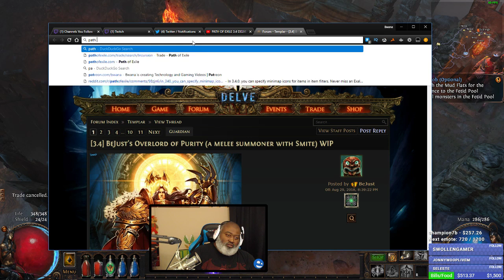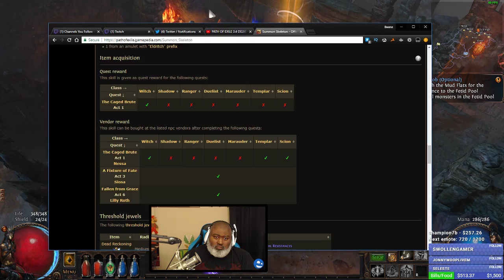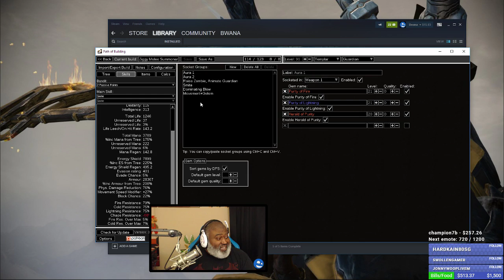Bwana Plays Path of Exile - DELVE LEAGUE - Episode 10